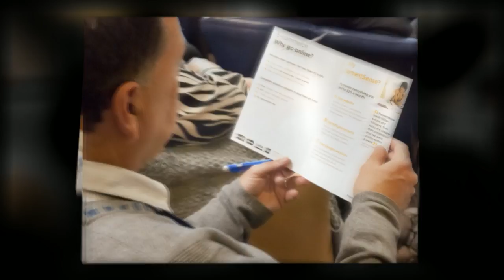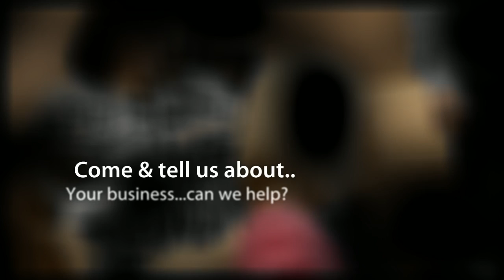HFP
f
Havant, Fareham and Portsmouth network meetings.